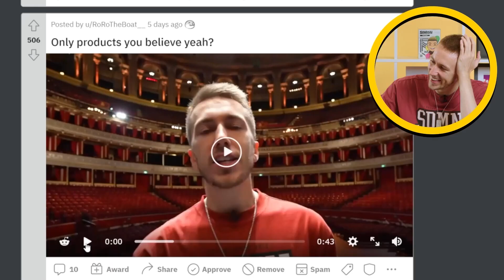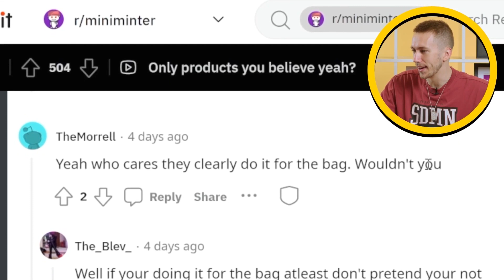Sidemen Exposed....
Simon/Miniminter/MiniminterShorts